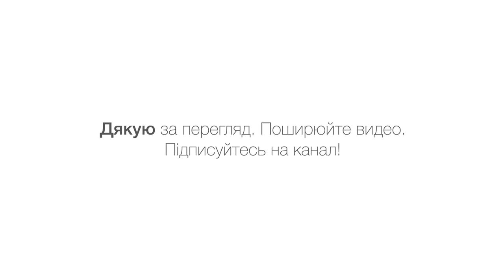Heat Shrink Tube Nozzle. DIY🇺🇦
Подовження та звуження сопла для делікатної подачі клею. Lengthening and narrowing of the nozzle for delicate application of glue.